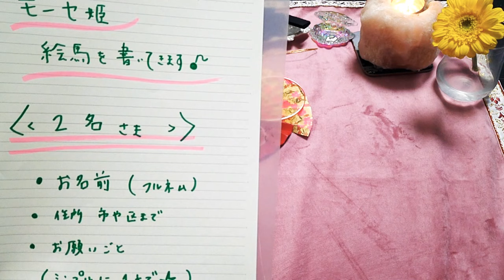【絵馬書いてくるよープレゼント企画🎁】【神さまにお願いことしてくるよー企画😁】本当はクリスマスに募集したかったけど、1日遅れてしもうた😢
💌💌お知らせ💌💌

princess_mose_2222

プレゼント🎁企画

詳しくは動画ご確認ください🤗

絵馬、お願いこと
両方のご希望も可能です🍒

🍀個人鑑定も心をこめてさせて
いただいております。
完全予約性にしております。

【子宝鑑定】希望のかたは
赤ちゃんのことと、ご記載いただければ
ご案内内容が変わりますので
よろしくお願いいいたします。

🍀テキスト鑑定【メール鑑定】ご希望のかたはココナラで受付をしております。
ココナラでは今現在【2021年12月】
電話鑑定はしておりません😭

AM9:00-PM20:00

🍀ココナラ🍀